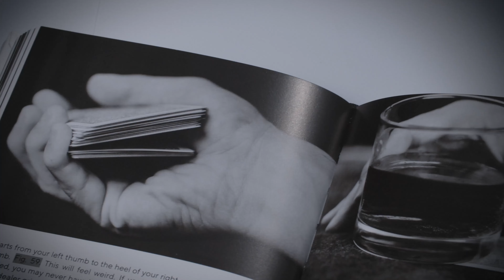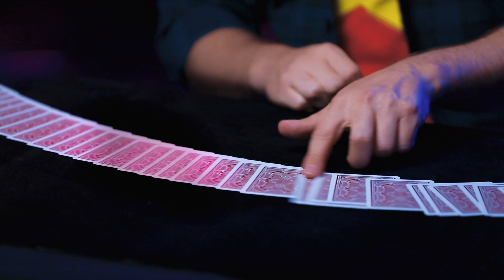The Pages Are Blank by Michael Feldman